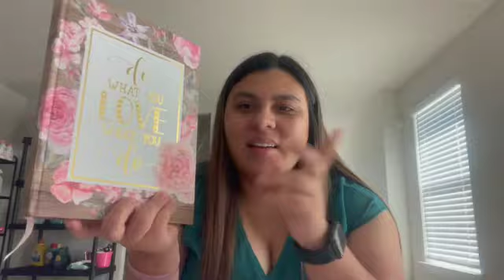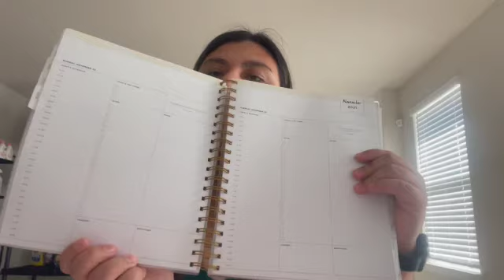Entrepreneur Life Update | What Are U Doing The Rest Of 2021 | How I Am Using My Planner To Succeed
Hey Guys! Here's a quick life update for y'all! I am open minded to any resources and/or advice! Thank y'all for being a huge part of my journey. Love you ALL!

🔽 A B O U T  M E 🔽::

Hello 👋🏽 I'm Ciara. I’m 23 year-old, Wife, Mother, College Graduate (Bachelors in Criminal Justice and Psychology), Couponer, Youtuber, and Business Owner (Yes, I know I do A-LOT 🤪). My main business is Amazon FBA: which is most likely why you’re here 😊
I started my Amazon business during covid when I kept scrolling through Tik-Tok and I saw so many people scanning items in Marshall’s and selling them on Amazon for twice the price! I didn’t hesitate when I signed up to become a seller! That was back in February and it has definitely been a rocky road. Yes the Amazon process is easy BUT, what’s hard is learning how to juggle life and a business, consistency, and having the funds to do what you want to do for your business. I am mostly self taught and honestly, I just wanted to show y’all that if I can do it, so can you. My knowledge and Youtube is completely free! I currently have a full-time job and I want to show y’all that all of this is possible. Youtube does pay me a small income that could possible replace my full-time job in the near future ❤️🙏🏽.
Join me on my business journey! My goal is to work for myself and run three successful businesses from home with my family. I will be credit card debt free by September 5, 2022 & Pay our home off by December 17, 2037 (Our 30-year term ends November 2050 but I am manifesting this‼️), that way we could work for ourselves without having to focus on paying so many bills (If you’re interested in my budgeting journey, it is linked above [Budget With Cee 💕]). I do not have a full plan yet, but I’ll be taking y’all with me in hopes of helping others out along the way. I have BIG DREAMS AND GOALS and with the helps of God, ALL THINGS ARE POSSIBLE! In Jesus Name, Amen! 🙏🏽

🔽 V I D E O S  R E C O M M E N D E D 🔽::

How Much I Made Doing Amazon FBA for 2 Weeks In 2021| Is It Worth It | What I Think About Amazon FBA

Step by Step Prepare & Pack Amazon FBA Shipments (2021) | How to Prep, Label & Package your Boxes📦

A day of Retail Arbitrage (Amazon FBA 2021) Mini Jackpot at Marshall’s!The struggles they don’t show

OR

✨✨ My FETCH Code: 24KJC ✨✨ (earn 2,000 points [$2] when you use my code)

🔽 P R O D U C T S  I  U S E 🔽::

Thermal Printer

Thermal Paper

Goo Gone

Scotty Peeler

Poly Bags

Magic Eraser

Heat Gun

Address Labels for Regular Sized Printer

Ring Light

Software: iMovie

Phone Setup